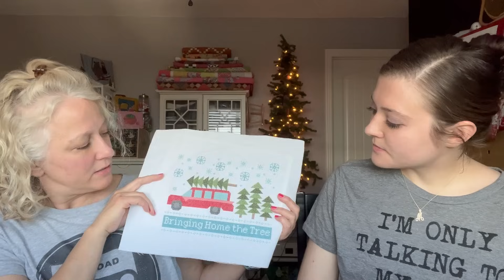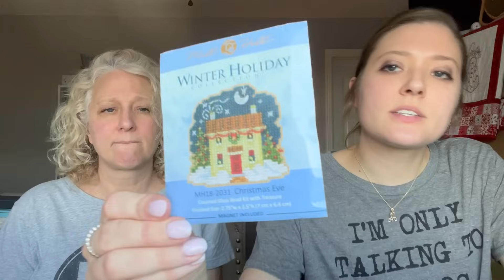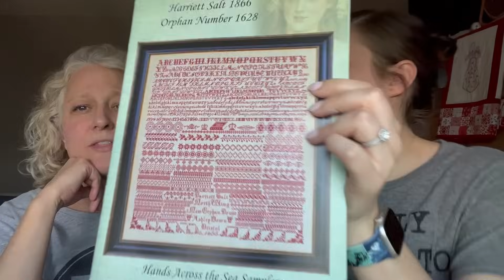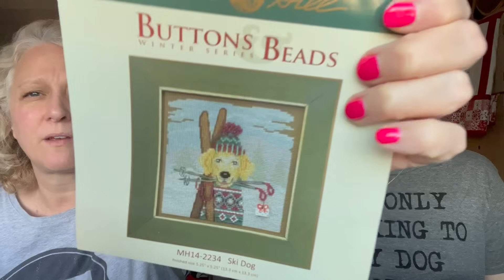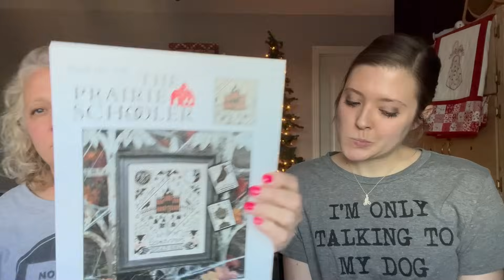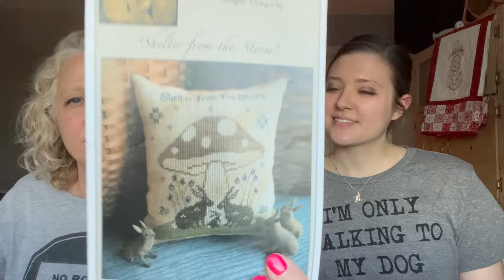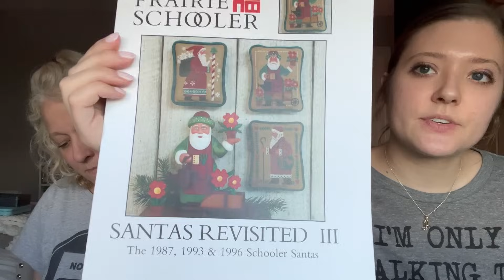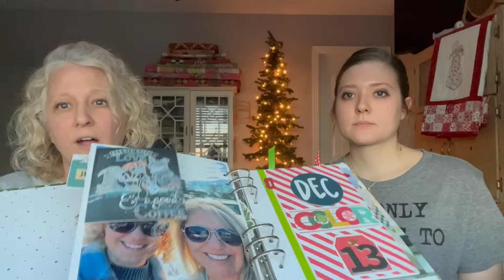Flosstube #36: Last stitching update of 2023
Mentioned Links:
Madison's Etsy Shop - PhDoodling